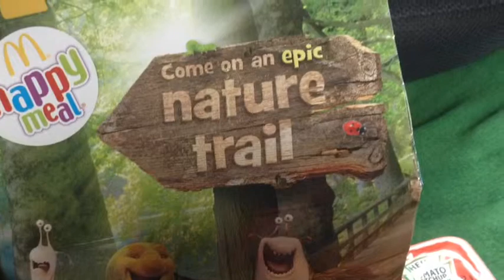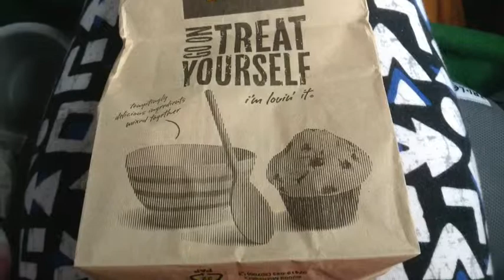Pinkie And Dashes Trip To McDonald's! :)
Hi!
Loyal luna here, and today me and my friend were bored so when my mum told us we were going to McDonald's so we decided to record the whole thing for you guys! Enjoy! :)